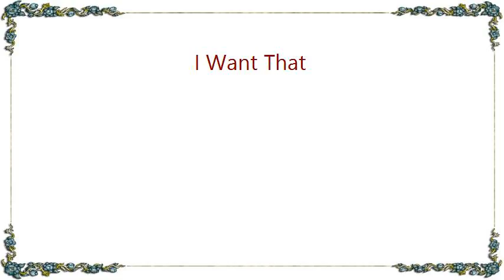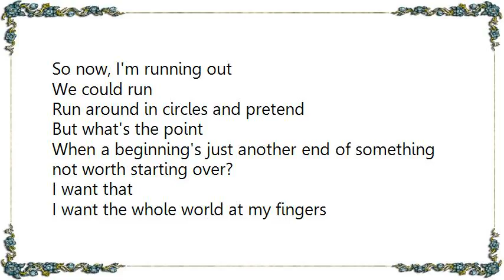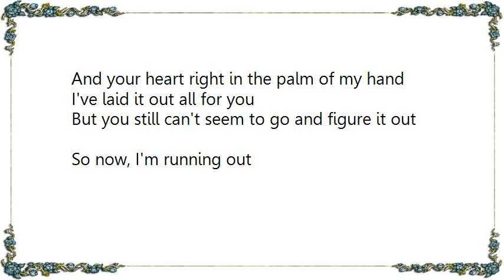Cori Yarckin - I Want That Lyrics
[Lyrics Cori Yarckin - I Want That]
All along
I tried to map out exactly
What I want
But you seemed to miss the signs
I guess they were more subtle than I thought
I should've known it all along

I want that
I want that picture perfect couple
In my grandma's vintage photograph
All I ask
Is for the world right at my fingers
And your heart right in the palm of my hand
And when I've laid it all out for you
But you still can't seem to go and figure it out
So now, I'm running out

Time to go our separate ways
We could talk
But it'd take us right back to
That same old story where we started once before
Did I really make it all that hard?

I want that
I want a picture perfect couple
Like in my grandma's vintage photograph
All I ask

We could run
Run around in circles and pretend
But what's the point
When a beginning's just another end of something not worth starting over?

I want that
I want the whole world at my fingers
I've laid it out all for you